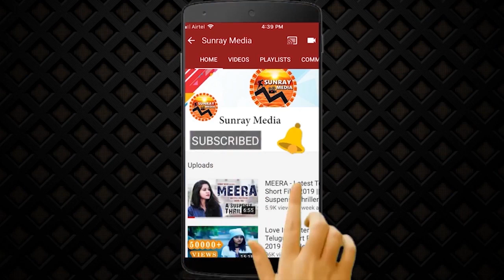చిట్టి అందాలు చూస్తే: Faria Abdullah H0t Looks At SIIMA Awards || Faria Abdullah Latest Video || SM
watch here
Watch Faria Abdullah Looks At SIIMA Awards || Faria Abdullah Latest Video || Jathiratnalu || Sunray Media